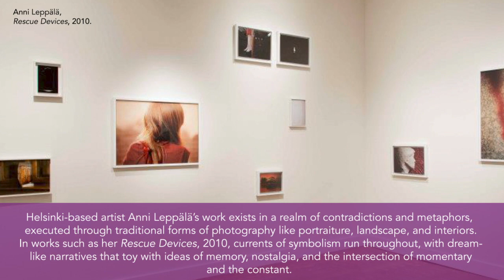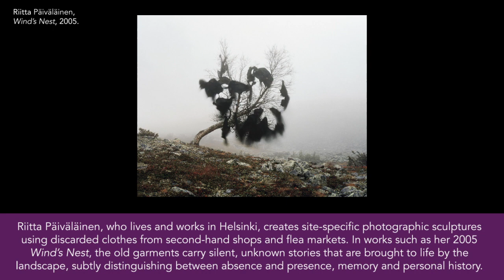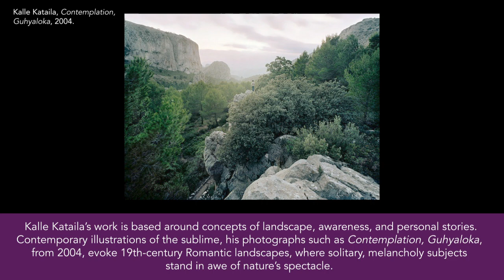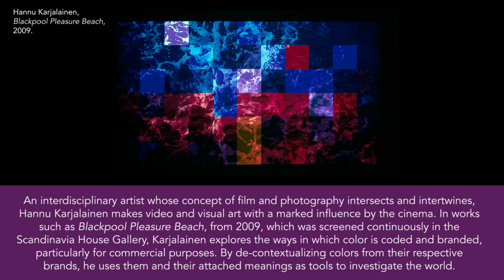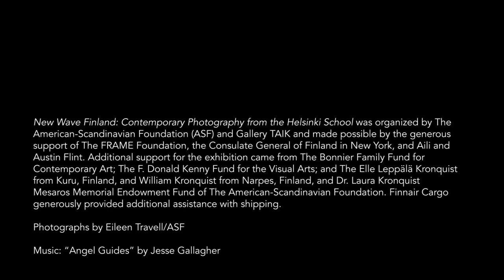New Wave Finland: Contemporary Photography from the Helsinki School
On view at Scandinavia House in 2013, "New Wave Finland: Contemporary Photography from the Helsinki School" featured the work of young photographers and video artists from Finland’s distinguished Helsinki School. Co-curated by Timothy Persons, curator of Gallery TAIK, and ASF consulting curator Pari Stave, the exhibition brought together over 40 recent works by nine of the School’s early to mid-career artists, of both emerging and international caliber: Pasi Autio, Joakim Eskildsen, Tiina Itkonen, Hannu Karjalainen, Kalle Kataila, Anni Leppälä, Niko Luoma, Riitta Päiväläinen, and Mikko Sinervo.

Considered one of the premier photography schools in the world, the Helsinki School is not defined by a specific discipline, nationality, or geographic region. Rather, it represents an approach—an innovative way of thinking that has evolved out of a process of teaching at the Aalto University School of Arts, Design and Architecture. Here the camera is simultaneously a conceptual tool and thinking eye; each generation of artists is encouraged to reinvent itself and push the boundaries of the photographic process.

In this Online Gallery Tour, see and learn about the works on view in the exhibition. To learn more about Scandinavia House exhibitions, visit:

Video tour produced by Lori Fredrickon/ASF.